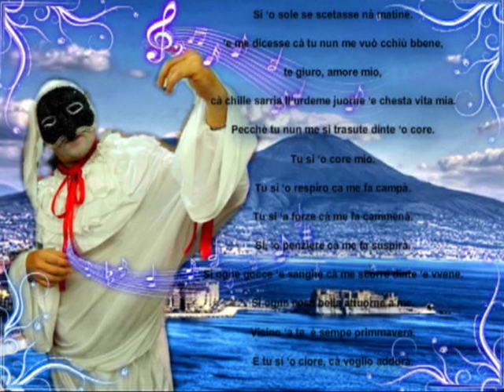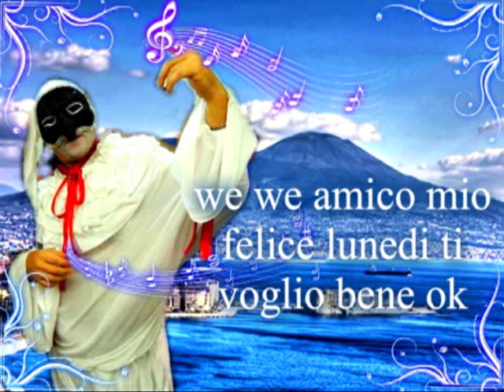pulcinella napoletano fantasia di canzoni classiche